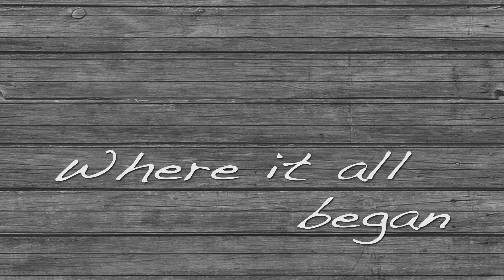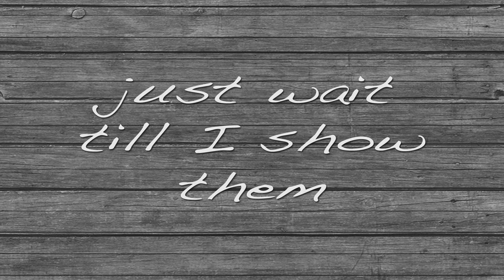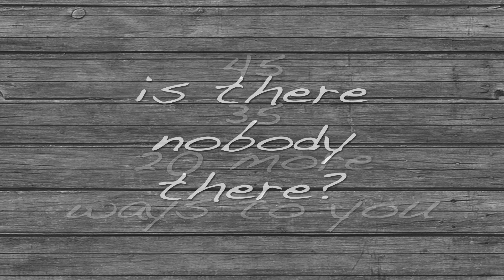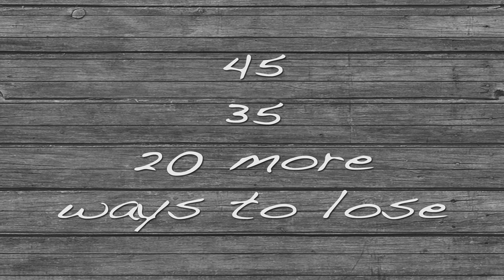20 More Ways Acoustic Lyric Video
"20 More Ways" from Mr. Hand's 2013 release "Second Start Acoustic EP" Download for FREE